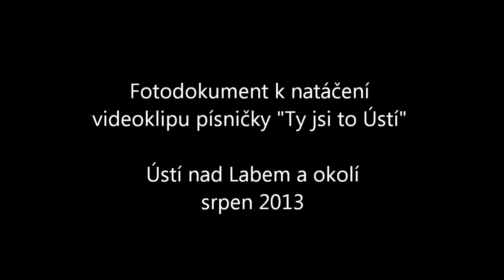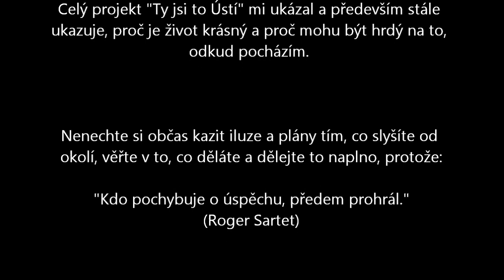Ohlédnutí za natáčením klipu "Ty jsi to Ústí" + trocha motivace ;)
Zbylo mi spousta materiálu, který ještě nebyl zveřejněn. Čili pár snímků, pár akordů a pár slov na úplný závěr. Fotky jsou postupně jdoucí za sebou tak, jak probíhalo cestování po Ústí a okolí, až na pár vyjímek.